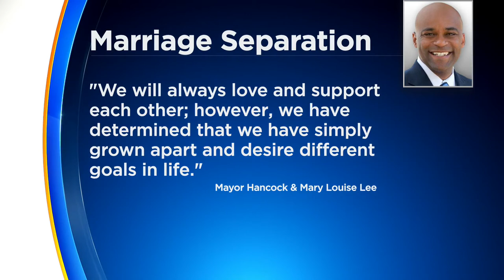Denver Mayor Michael Hancock & His Wife Mary Louise Lee Are Legally Separating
The couple announced they will be legally separating but "will always love and support each other."